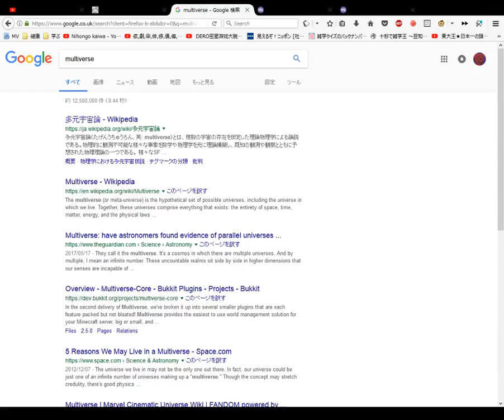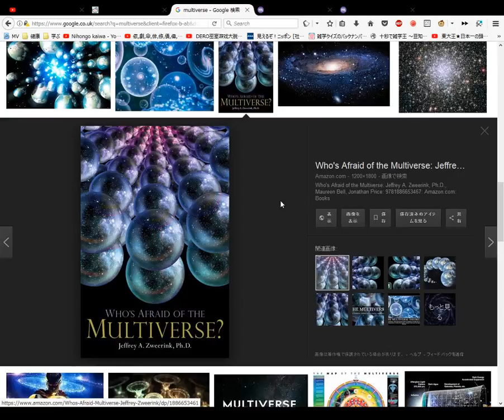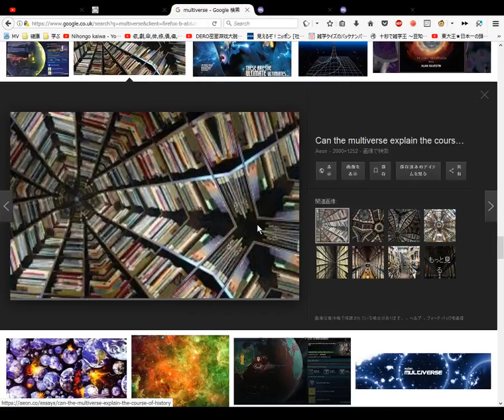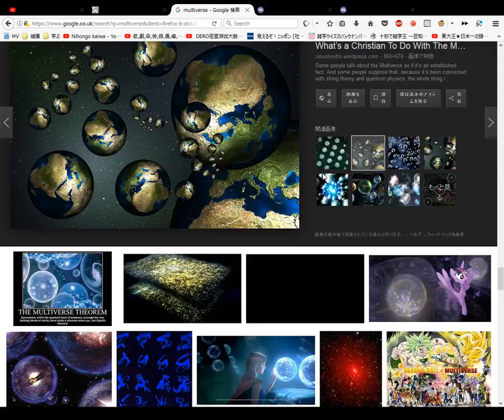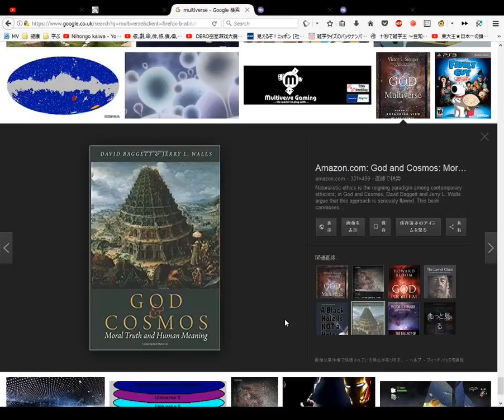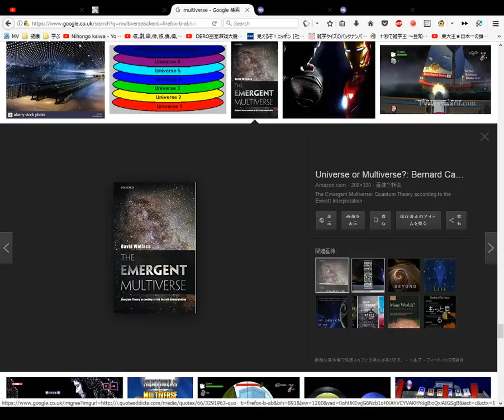Multiverse The Zajchik Dictionary